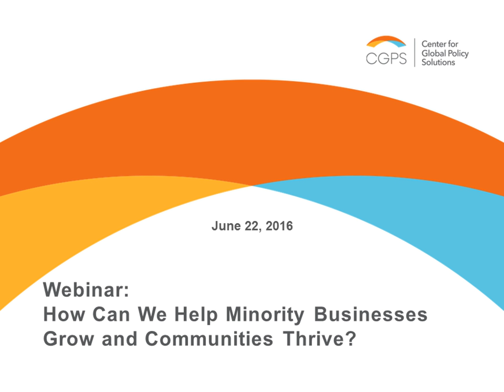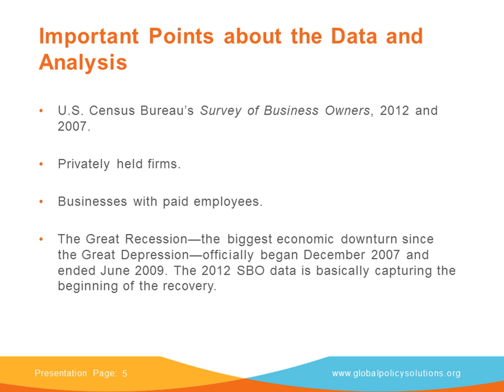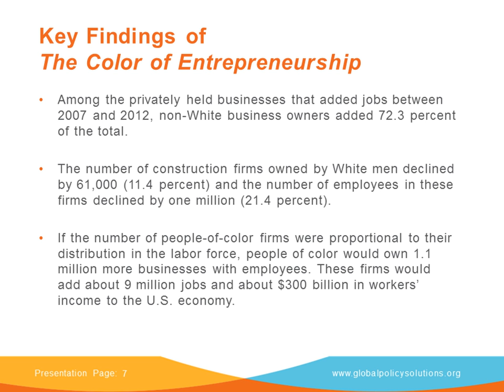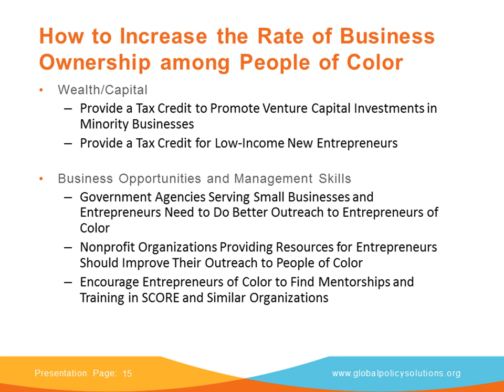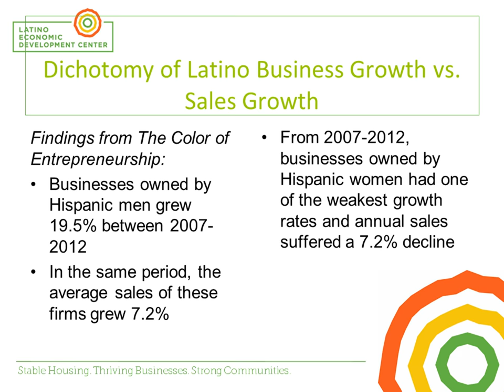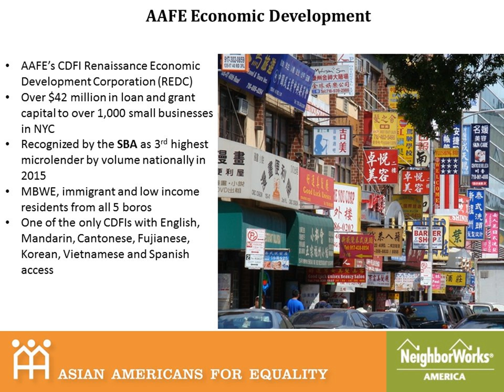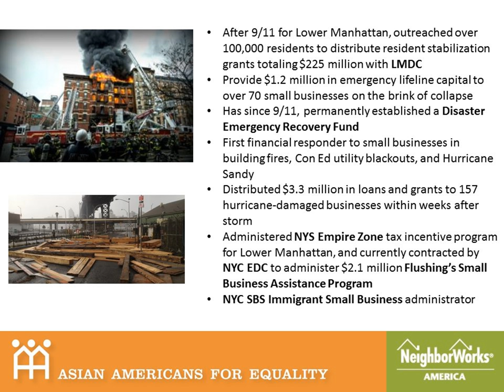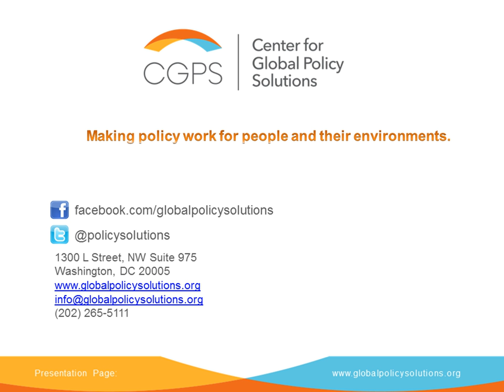Webinar: Entrepreneurship in Communities of Color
Nearly all groups of entrepreneurs of color experienced significant growth in the number of their firms from 2007 to 2012, but for many sales declined, Algernon Austin found in his recent report, “The Color of Entrepreneurship: Why the Racial Gap among Firms Is Costing the U.S. Billions”

Helping entrepreneurs of color grow their businesses is essential to building their communities and strengthening the American economy, as the country become more racially and ethnically diverse. We need to support these entrepreneurs so they can create jobs and spark economic growth.

This webinar addressed opportunities to expand economic security through local programs that support all residents—something especially important in communities of color.